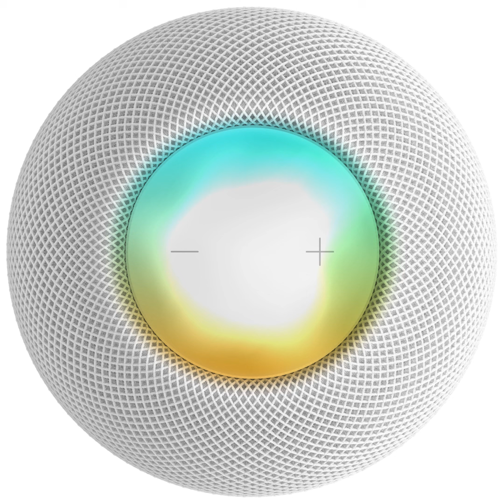[FREE] D Rich Type Beat "Preview" | Instrumental By ΨλΣ Gπ∞ | 12 10 2021 beat 9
New beat preview.

If you're a Gr8 listener then listen to The Gr8 'New Beat'. 👂🎶❤️